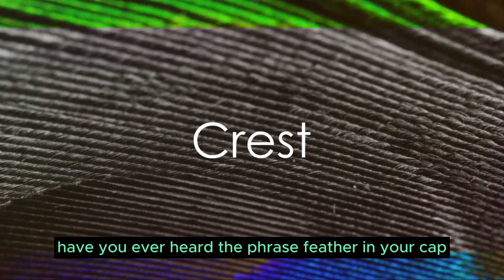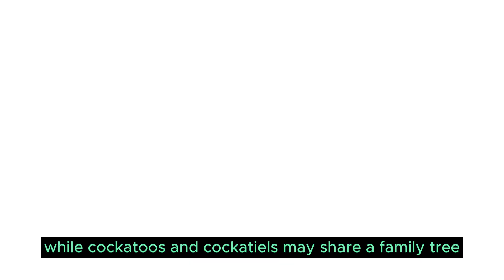Difference Between Cockatoos and Cockatiels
Cockatoos and cockatiels are both popular pet birds, but they have distinct differences in size, behavior, and care needs. While they share some similarities, understanding these differences is important for potential bird owners to choose the right pet for their preferences and experience level.